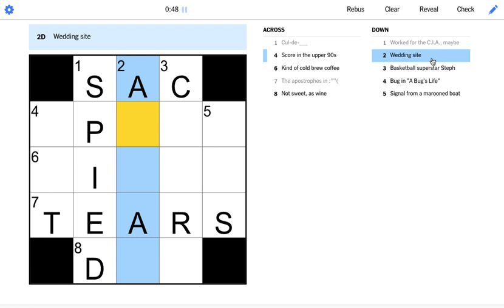Today's New York Times NYT Mini Crossword 15 January 2023 solved answer